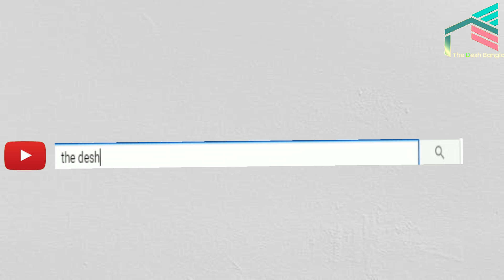কম দামে শ্রেষ্ঠ ফ্ল্যাট কিনুন ঢাকায় | ব্যাংক লোন সুবিধায় | নগদ মূল্যে বিশেষ মুল্য ছাড় | Low Price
"Desh Bangla Housing Limited" is one of the leading, largest, well reputed real estate developers and builders organizations in Bangladesh.

Desh Bangla Housing Limited specializes in developing exclusive apartment complexes in prime locations of the Dhaka city. For the people who cherish dream for sweet home.

Desh Bangla Housing Limited is committed to provide excellent services to its customers and it is keen to develop a corporate culture focused on quality in order to excel in its performance.

Desh Bangla Housing Limited uses the highest quality building materials and finishing products to ensure durability and customer satisfaction.

Main concentration of Desh Bangla Housing Limited developed a strong team of such highly skilled, experienced professionals to work under its competent management

Ensures quality construction, commitment and better customer service due experiment and professionalism. Architects who remain innovative, think outside the circle executed project with aesthetic view, well ventilation. Young & Experience professionals in every department also take responsibility in every development.

Skilled Engineers keen observation and involvement committed to quality. Keep environmental and social responsibility in mind when undertaking our projects which gives us to emerge from turbulent market and that's way a special choice for your real estate solution.

Talk with Owner face to face for Ready Apartment Flat NOW

বিশেষ ছাড়ে বনশ্রী তে আধুনিক রেডি ফ্ল্যাট বিক্রয় হবে ।। Luxurious ready flat for sale in banasree,
the desh bangla, flat for sale, i want to buy flat,
100% ready flat, real state company, desh bangla housing ltd, Cheap Rate Flat in dhaka, Flat Sale, Nice Ready flat for sale low price, ঢাকা তে অনেক সুন্দর রেডি ফ্ল্যাট বিক্রয় হবে অনেক অনেক কম দামে, Low price flat for sale in Mirpur, Low price flat for sale in Dhaka, luxurious flat sell in low price Bashundhara, Brand new apartment,

If you Have Any Question You Can Comment to the Comment Box

Thank You ™ Desh Bangla Housing Ltd